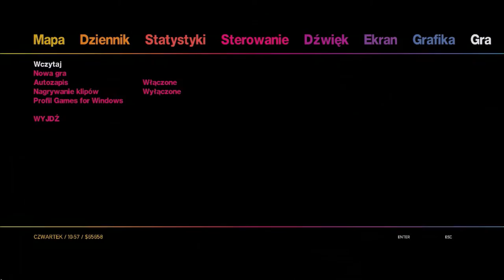Zagrajmy w GTA IV The Ballad Of Gay Tony odc.15 Akcja na pociągu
Witajcie w kolejnym odcinku z GTA IV i dziś będzie króciutki odcinek,ale jutro będzie pewnie dłuższy odcinek.Jutro będzie tylko jeden odcinek,ale jak się uporam to w niedzielę prześlę dwa odcinki i zakończę ten dodatek.